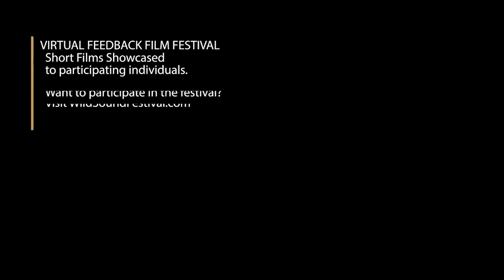MEASURLESS short film, Audience Feedback Sept. 2022 DANCE Film Festival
MEASURLESS, 10min., Canada, Dance
Directed by Xavier Curnillon, Louise Bédard
ART DANCE